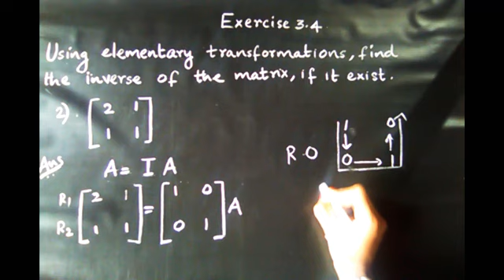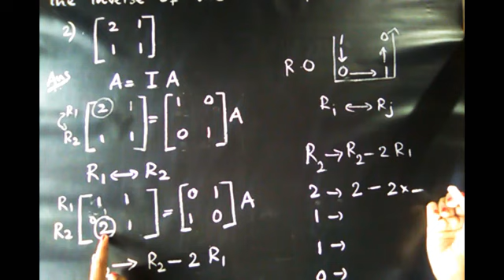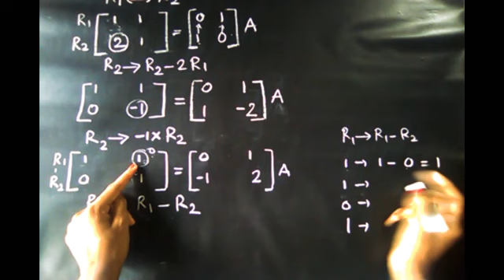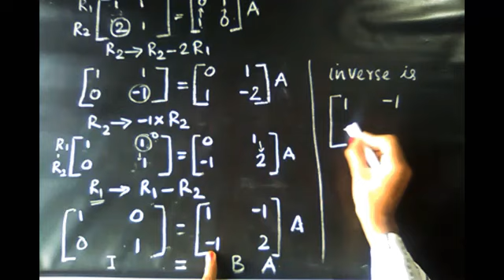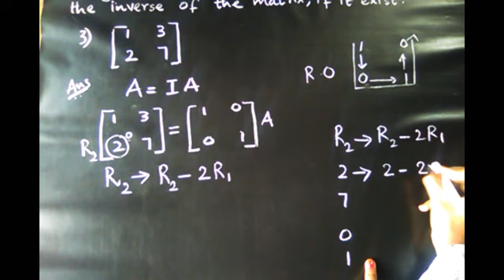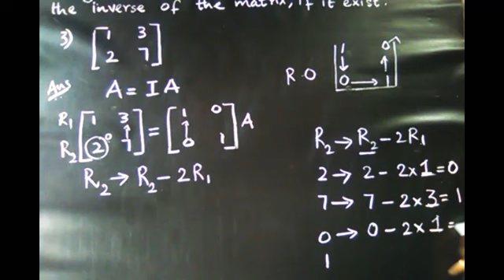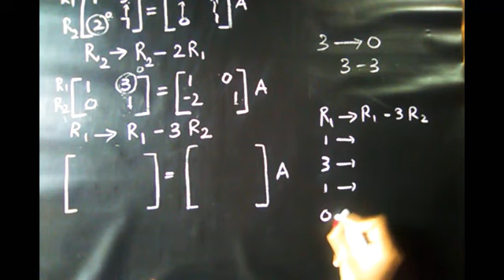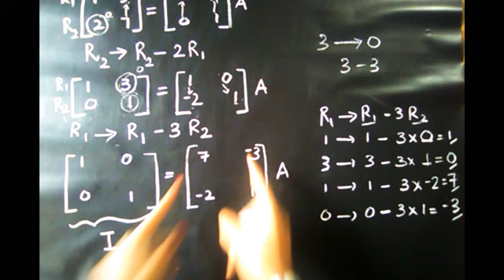Exercise 3.4| Matrices |Class 12|Malayalam